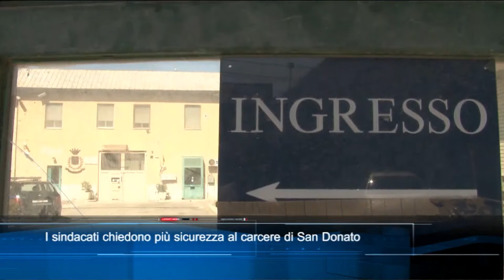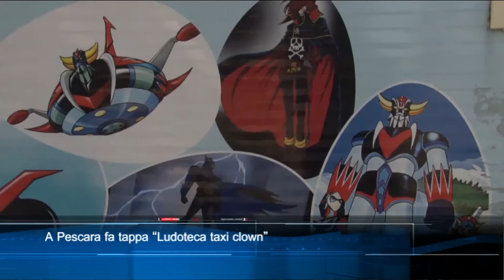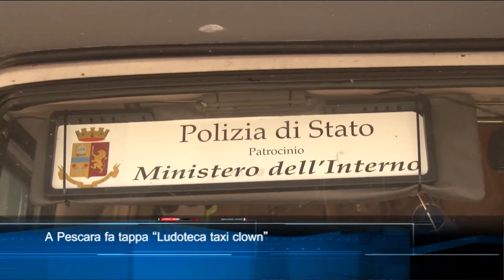TgSei Edizione delle 19 Sabato 21 agosto 2021